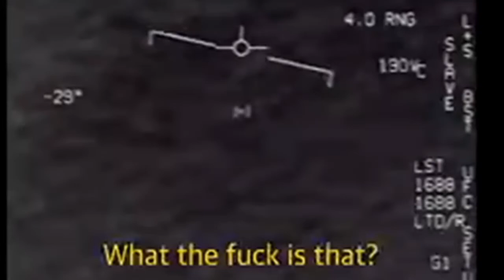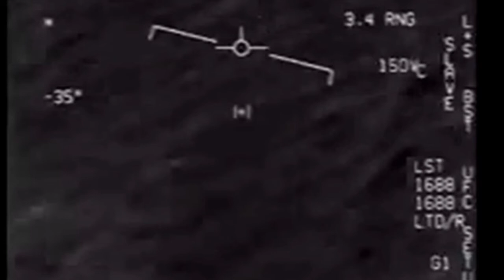Pentagon officially releases UFO videos | Reaction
Hi Guys, welcome back to may channel in this video you'll see navy footage of UFO,  Pentagon releases  footage of unidentified flying object in the sky. have a nice day and thank you all.